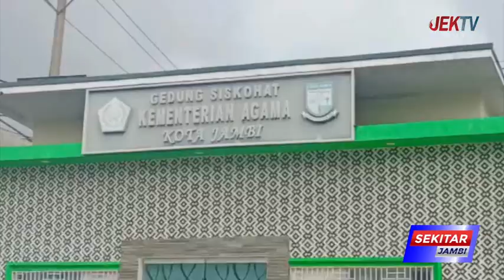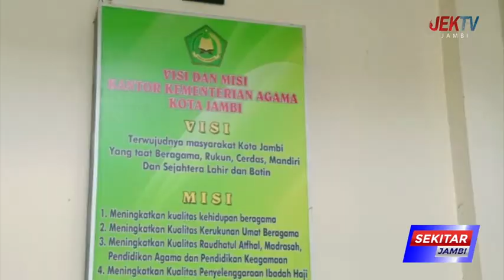TAHUN 2023 KOTA HAJI KOTA JAMBI SEBANYAK 595 ORANG JEMAAH